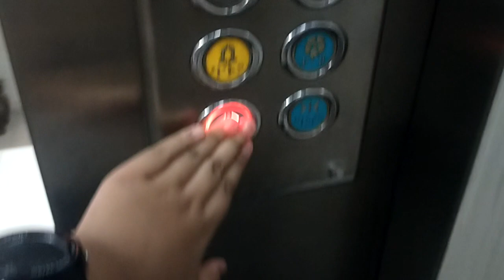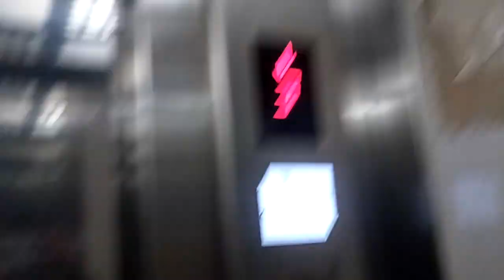Fast Doors Elevator Challenge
Copyrighted 2023 - ItsElevatorGrapherHO